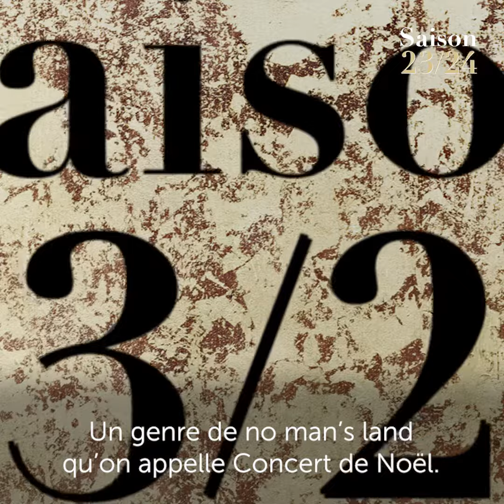[SAISON 23-24] Hervé Niquet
Hervé Niquet revient pour notre plus grand plaisir !